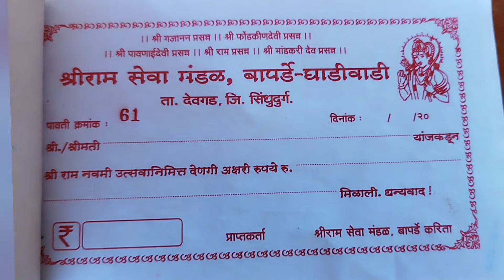श्री राम सेवा मंडळ बापर्डे घाडीवाडी ( राम नवमी )2023